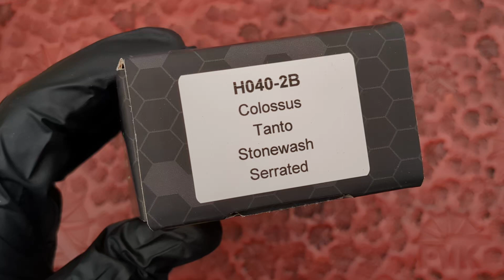Heretic Colossus tanto stonewash partial serrated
Heretic Knives Colossus Tanto Stonewash Partial Serrated Black Handle

Heretic Knives' Colossus is an Out-the-Front knife with a simple, practical design.
This Heretic knife is strong and lightweight, and it opens and closes easily, making it a great everyday or tactical carry.
The Colossus also features a glass breaker and a deep carry pocket clip.